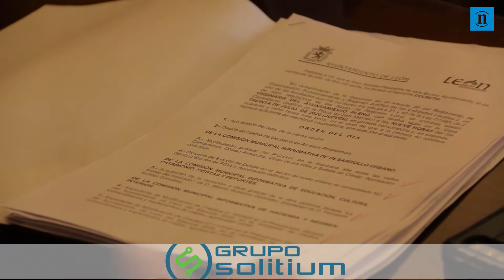Pleno Ayuntamiento de León